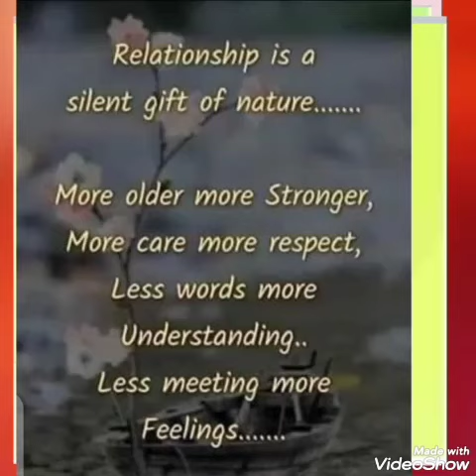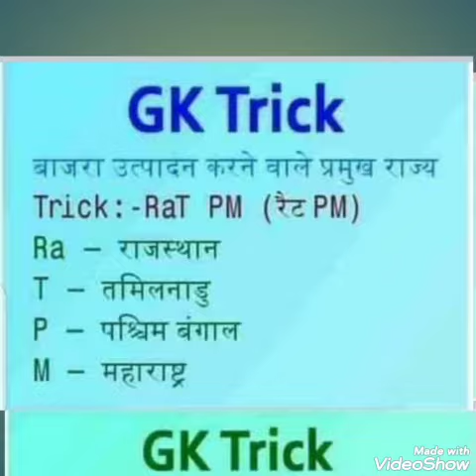UP🇮🇳IAS Coach 🇮🇳#New vlog 78#Trick for Learn 🇮🇳#GK Trick ##GK trick and current affairs##